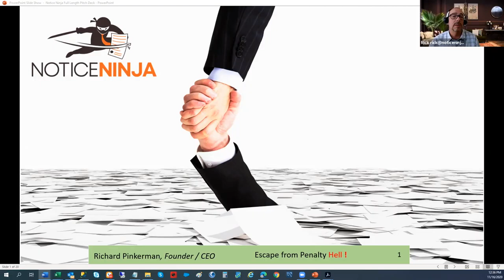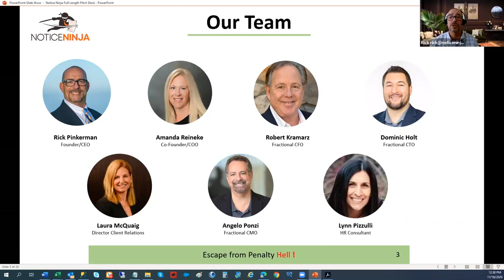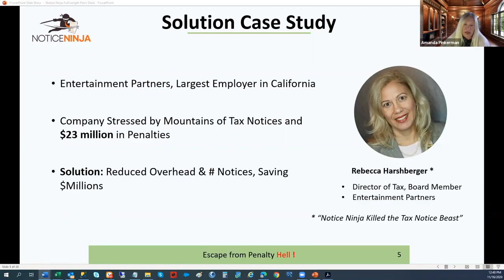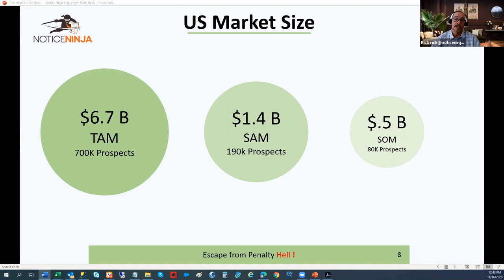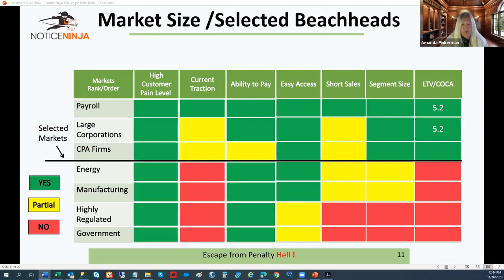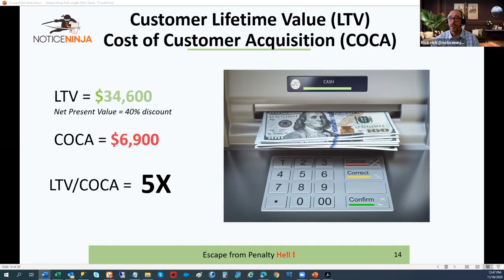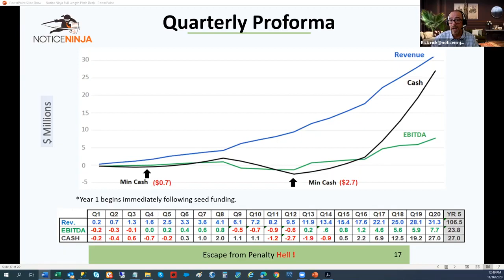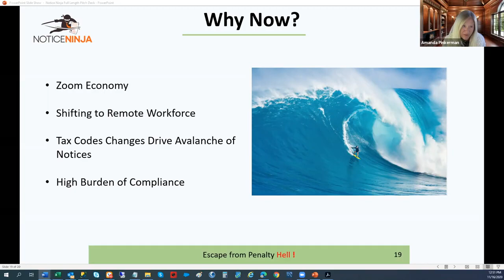Notice Ninja presents its venture capital pitch deck to Monday Club to improve its funding chances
Did you know that companies pay $200B in tax penalties every year? Notice Ninja solves the problem.  We are the premier compliance solution for tracking, monitoring, and responding to the IRS and other tax agencies. Think of us as a CRM for Tax Notices and Compliance.